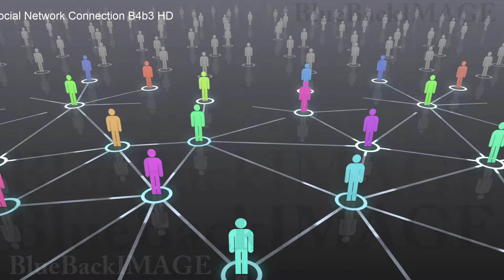映像素材 動画素材 SNS ネットワーク 繋がり ソーシャルネットワーキング Social Network Connection B4b3 HD